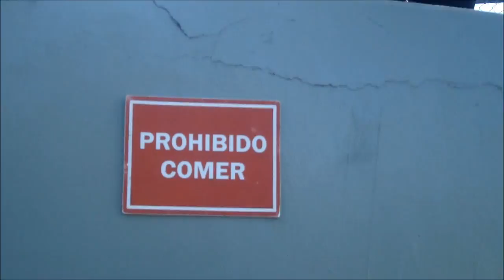Urban Jump 2013 Parkour Sinaloa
Jalamardos estudios and PKS family organizaron el evento. donde hubo demasiada emoción y locura. primer lugar: luis angel y agustin mendoza.. 2do. siqueiros, 3ro alfonso..
video gravado.. jose madrid, saul monzon ..
edicion: fernando verdugo gaxiola